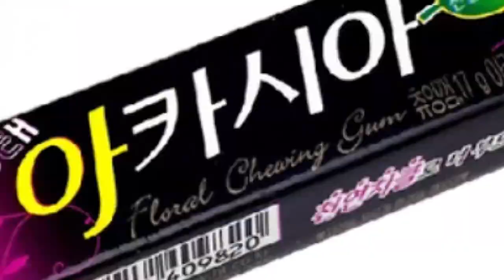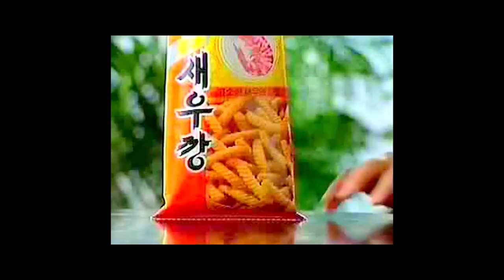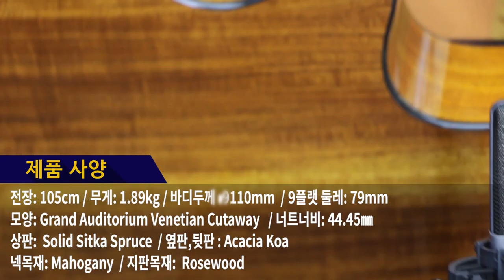[AcousticTimes 830회] Gopherwood 어쿠스틱기타 G330C AK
4:30 스펙(spec)
6:25 사운드 테스트(sound test)
8:48시연 (demo)